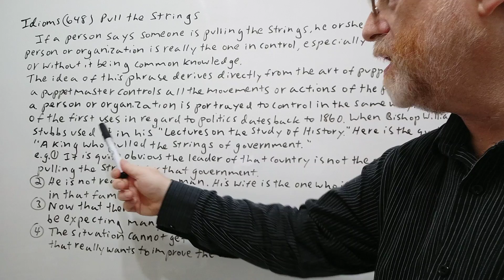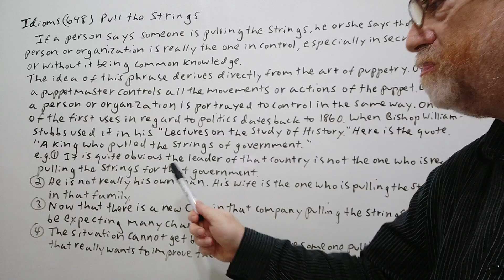Pull the Strings - Idioms (648) Origin - English Tutor Nick P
In this video, we will cover the meaning of this phrase, allude to its origin and give examples of it use,